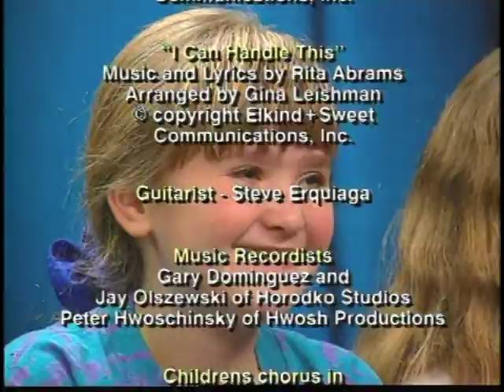Groark Learns to Control Anger - Part 2, The Ending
Play after the first part of Groark Learns to Control Anger.  The ending shows Groark using his new skills to calm his friend's anger, so the two can make up.